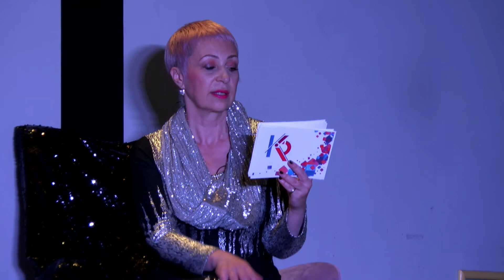Gala Vodikova svečanost ~ Josipa Mijoč, Jasna Horvat, Filip Sever, Meri Andraković ~ KR 2021.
GALA VODIKOVA SVEČANOST - Svečanost - Josipa Mijoč, Jasna Horvat, Filip Sever i Meri Andraković

"Kreativna riznica 2021. održava se u godini koju je UNESCO proglasio godinom kreativne ekonomije za održivi razvoj, a gala Vodikovom svečanosti kao krunskim događanjem Meandrirane kreativnosti proslavlja se rođendan Julija Knifera – začetnika kulture meandriranja grada Osijeka.

Gala Vodikova svečanost predstavit će dobitnike Vodikove nagrade u kategoriji najboljeg prošlogodišnjeg izlaganja na Kreativnoj riznici. Uz govor dekana Borisa Crnkovića koji će dodijeliti nagradu Vodik - ujedno i simbol vodikove ekonomije, uprizorit će se scenska izvedba poeme Ars meandrum (tekst Jasna Horvat, glazba Luka Gotovac, izvedba Filip Sever i Meri Andraković u režiji Roberta Raponje). Svečanost vode Josipa Mijoč i Jasna Horvat."

Josipa Mijoč znanstvenica je, producentica i teoretičarka kulture. Aktivna je u znanstvenoj i stručnoj publicistici, voditeljica je projekata akademske zajednice, međunarodnih istraživačkih studija te stručnih i istraživačkih projekata iz područja kreativne industrije.

Jasna je Horvat redovita profesorica u trajnom zvanju stalno zaposlena na Ekonomskom fakultetu u Osijeku. Njezina znanstvena djelatnost ostvaruje se u područjima društvenih i humanističkih znanosti, a multimedijski umjetnički izraz u tradicionalnim i suvremenim medijima. Prozni izričaj Jasne Horvat književna kritika označuje terminom Ars Horvatiana te ga određuje uspješnim spojem znanosti i umjetnosti na tragu oulipovske prakse.

Filip Sever trenutačno pohađa dvopredmetni diplomski studij glume i neverbalnog teatra na Akademiji za umjetnost i kulturu Sveučilišta Josipa Jurja Strossmayera u Osijeku. Glumio je u nizu kazališnih predstava, surađujući s redateljima poput Anice Tomić, Nikoline Baškarad, Jasmina Novljakovića i Saše Anočića, Roberta Raponje i dr. Glumio je i u lutkarskim, plesnim predstavama te mjuziklima. Njegovi izvođački interesi idu u smjeru povezivanja pokreta, glume i glazbenog kazališta.

Meri Andraković (umjetnički Mery) svoju glazbenu nadarenost od najranijih dana potvrđuje u rodnom Osijeku, a nakon prvih javnih priznanja i diljem Republike Hrvatske. U RTL-ovu superfinalu "Zvjezdice" uvrštena je u prvih šest natjecatelja, a nakon toga ostvaruje suradnju s uglednim glazbenicima među kojima su Alen Orlić, Goran Topolovac, Kristijan Rahimovski i Boris Đurđević (Colonia). Nastupala je na hrvatskim glazbenim festivalima kao i u osječkom HNK.

Gdje nas pronaći?